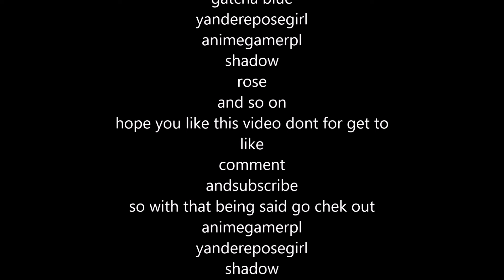gacha life ep 1